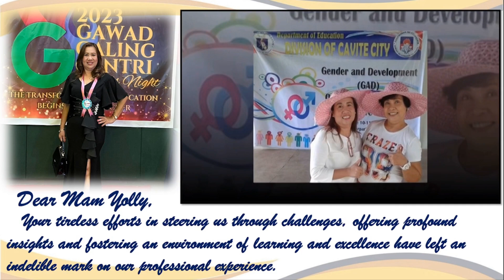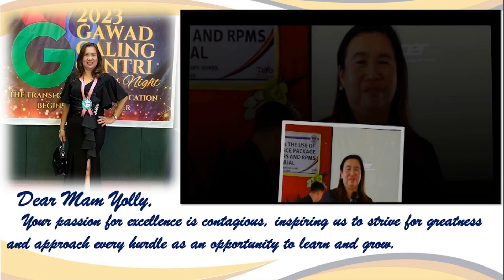Mam Yolanda "Yolly" Lumanog